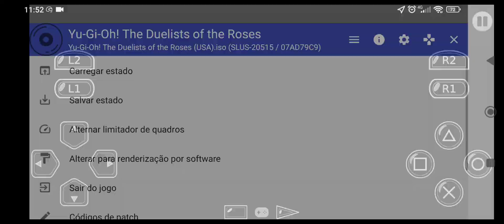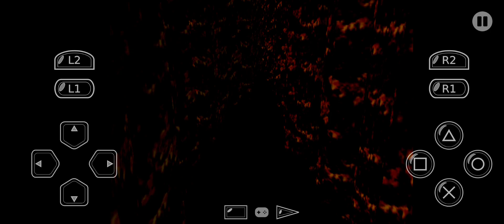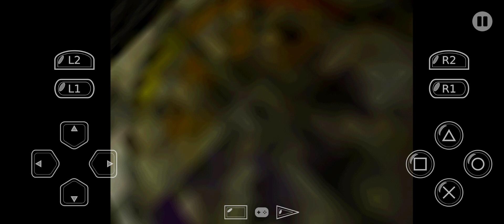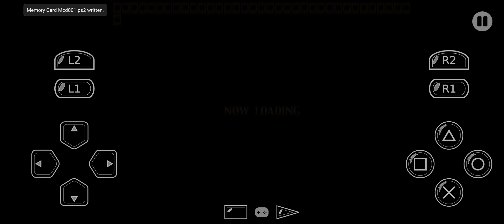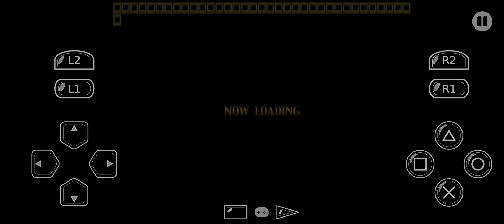YU-GI-OH THE DUELISTS OFF ROSES - DUELANDO CONTRA O BANDIT KEITH (COM ANIMAÇÃO)